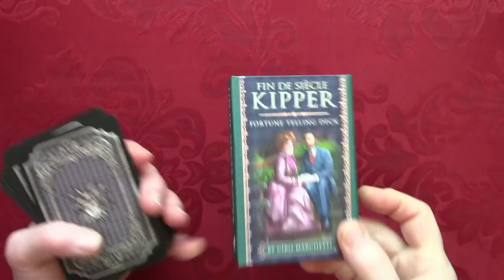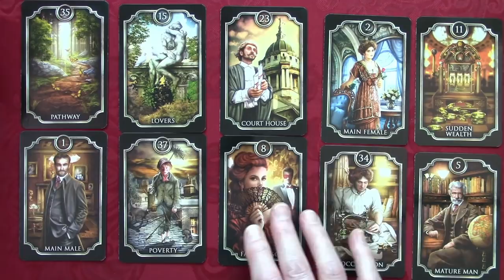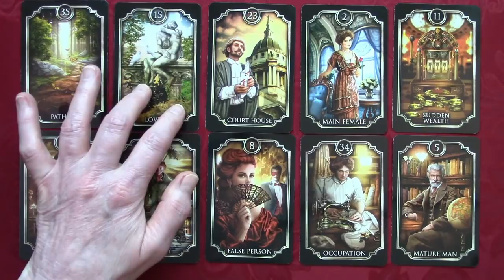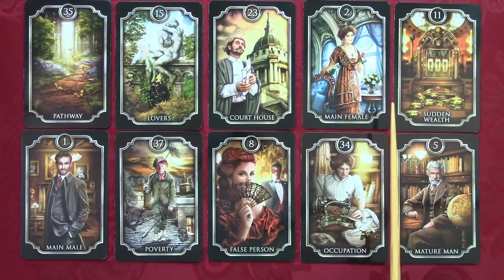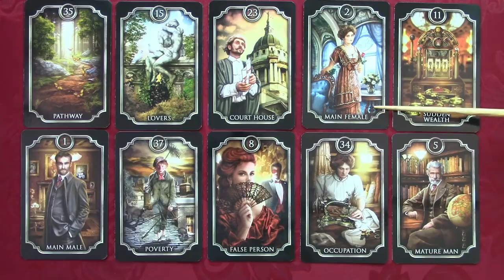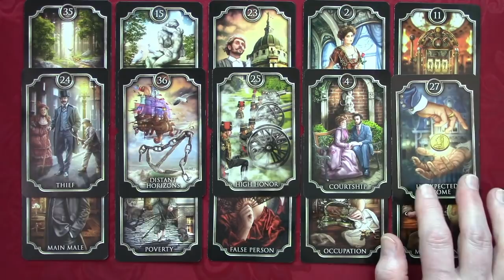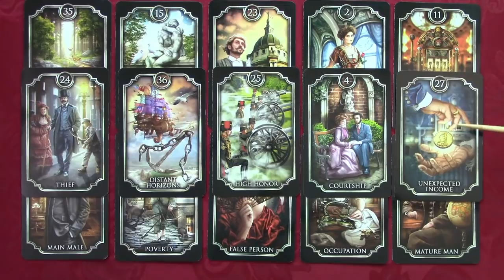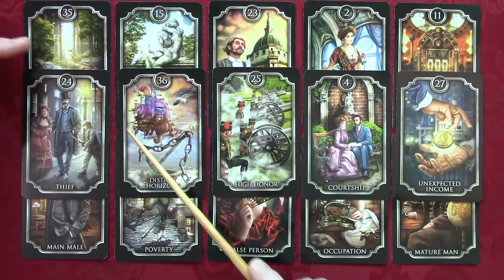Will DOJ Investigate Trump Org? Kipper Reading